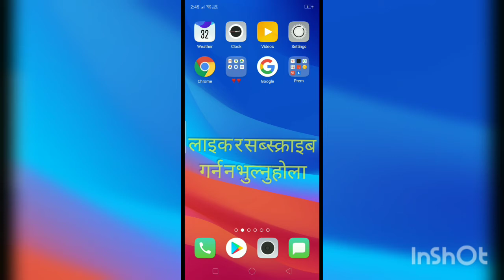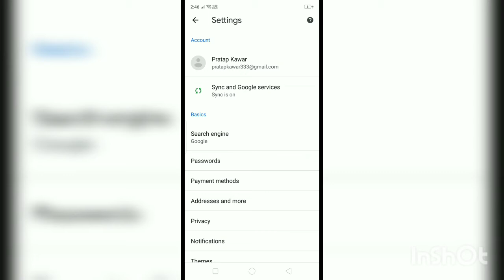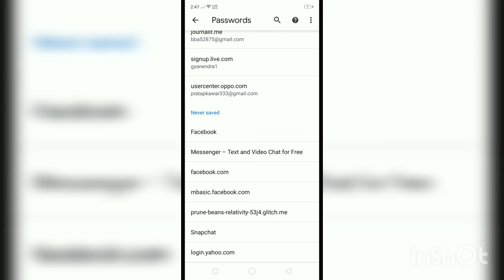how to find forget all password, बिर्सियको कुनैपनि आइडी को पास्वर्ड कसरी थाहा पाउने,kapurkot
बिर्सियको कुनैपनि आइडी को पास्वर्ड कसरी थाहा पाउने, kapurkot online channel.